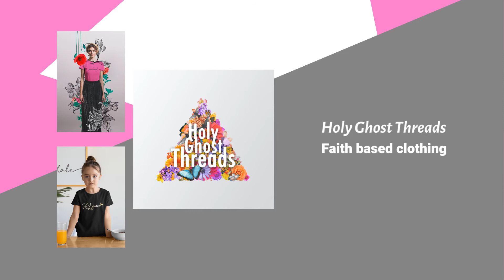Holy Ghost Threads (New Faith Based Clothing Line) Wear your Faith!!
Holy Ghost Threads is a new Faith Based clothing line launching late August 2020.